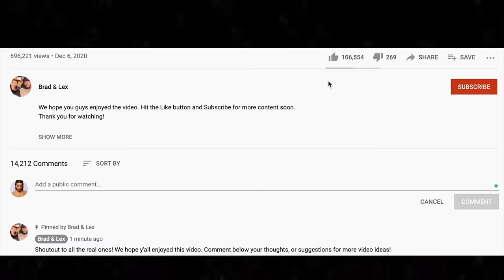🎵 Steve Miller Band - Rock'n Me - Steve Miller Band REACTION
Thanks for checking out our reaction to the Steve Miller Band. Rock'n Me was a popular request during our Classic Rock live stream.

BTC address: bc1qnk9au02dt90pafnl2tzcq8r4jj67n0h5g82fgj
ETH address: 0x5693df730D342E11DcABbE0BCeE801A5910725d1
XRP address: r4wVQdYAcN3bov8oERmBWgcUHSszDv3HDS

🍼 OUR BABY REGISTRY ⬇